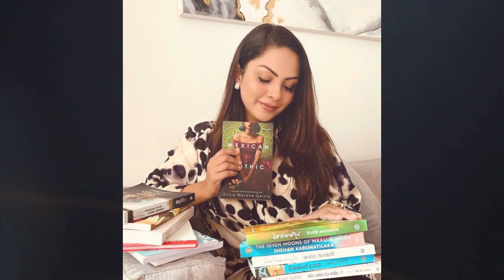Kiya Denna Adare Tharam (කියා දෙන්න ආදරේ තරම්) | Episode 379 | 23 November 2022/ adare tharam/K1582